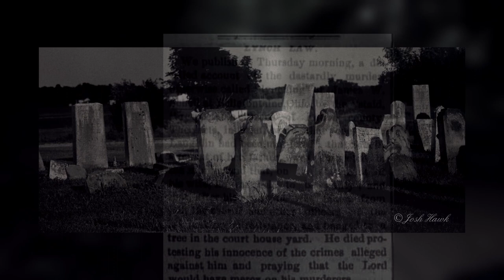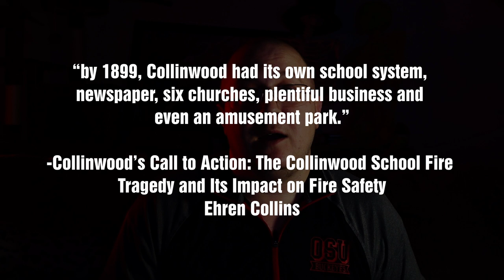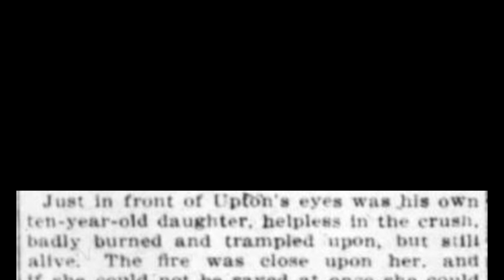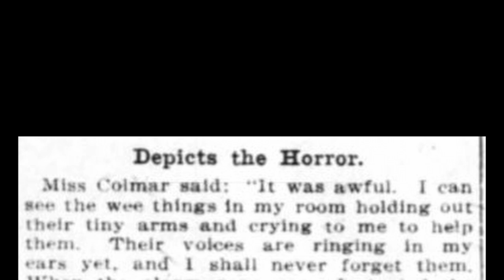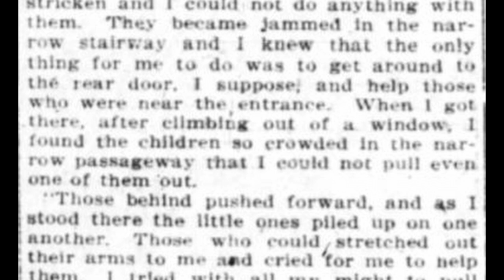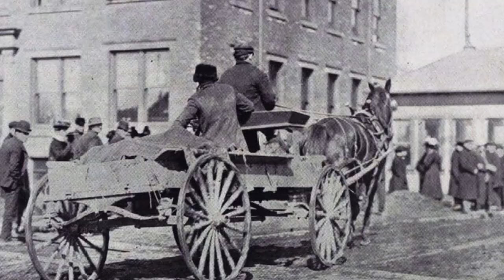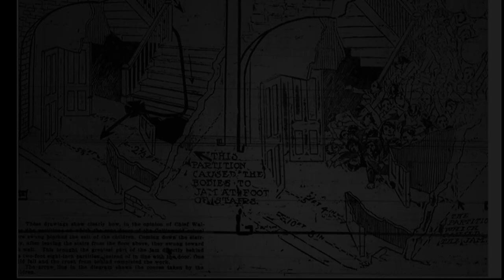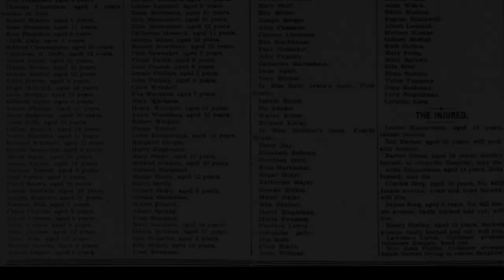The Collinwood School Fire | Ohio Legends and Tales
March 4, 1908 was just like any other day in the small town of Collinwood, Oh. Parents would send their children off to school, expecting to see them as normal later in the day. For many parents though, that morning would be the last time they would ever be able to hold their children. Join me in this episode of Ohio Legends and Tales as we discuss the Collinwood School fire.

The Collinwood School Fire was the deadliest school fire in American history. 172 students, 2 teachers and a railroad worker would die in the blaze and the resulting regulations and standards put in place would no doubt save countless lives in the time since.

This was the hardest video emotionally for me to research out of the entire series to this point. I found myself in tears as I read story after heart breaking story of parents trying to save their children. As much as I love this series, I don't know how often I will be able to cover stories like this.

Canon EOS 2000D starter kit
Extra Batteries for ESO 2000D
Rode Microphone
SD Cards
Camera Bag

Newspapers.com for the news report-
The Cincinnati Enquirer (Cincinnati, Ohio) 5 March 1908 (p.1-2)

Chapters:
0:00 Intro
1:07 Welcome
1:38 Collinwood, Ohio
2:21 Just Like Any Other Day
2:41 The Fire Starts
4:50 Wallace Upton Story
6:10 Miss Colmar Story
7:11 Devastation
9:00 The Aftermath
13:04 Thank You